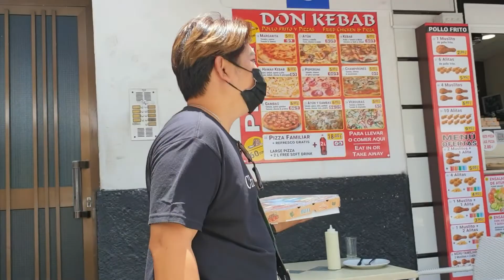TENERIFE | SUMMERTIME | BEACH UPDATE | NAPAKA INIT!!! PART 2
Part 2 of the Summer Beach Update! Just giving you guys update on how much tourists we had from the past few days. Slowly, tourists are coming back!

Musician: iksonmusic